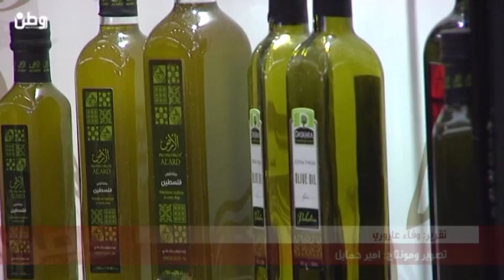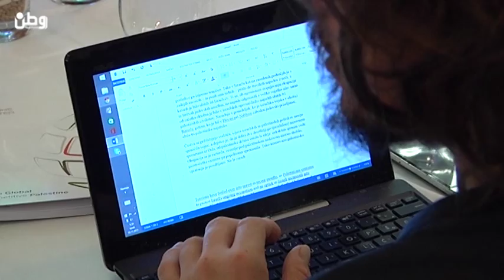هل نجح الاعلام الفلسطيني في نقل صورة " الاقتصاد المقاوم" للعالم؟